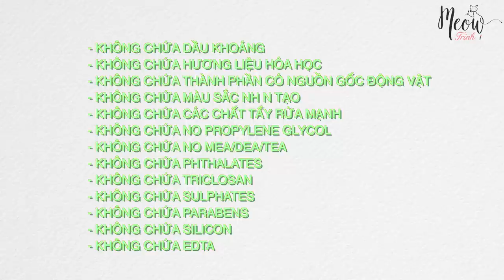SỰ THẬT Về SUKIN - KHÔNG PHÙ HỢP Cho DA NHẠY CẢM Dễ KÍCH ỨNG???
Sukin có thực sự thiên nhiên lành tính giá cả hợp lý? Cùng Trinh "bóc tách" 3 sản phẩm bán chạy nhất nhà Sukin để xem thực hư thế nào nha

🌟Nước Cân Bằng Dạng Phun Sương Sukin Original Hydrating Mist Toner 125ml

🌟Kem Dưỡng Ẩm Dành Cho Da Mặt Sukin Signature Facial Moisturiser 125ml

🌟Kem Dưỡng Ẩm Cân Bằng Dầu Cho Da Mặt Sukin Oil Balancing Mattifying Facial Moisturiser 125ml

🌟Nước Cân Bằng Dạng Phun Sương Hương Trà Xanh Sukin Green Tea Hydrating Mist Toner 125ml

🌟Nước Cân Bằng Dạng Phun Sương Hương Hoa Hồng Sukin Rose Hydrating Mist Toner 125ml

🌟Combo Cấp Nước Mỗi Ngày Sukin Nước Cân Bằng Dạng Phun Sương Mist Toner Original 125ml + Green Tea 125ml + Rose 125ml

🌟🌟Đ𝐢̣𝐚 𝐜𝐡𝐢̉ 𝐦𝐮𝐚 𝐦𝐲̃ 𝐩𝐡𝐚̂̉𝐦 𝐮𝐲 𝐭𝐢́𝐧

💋 MEOW DÙNG SON GÌ TRONG VIDEO NÀY

🌟Son
▹▹ shorturl.at/aMT58
🎥 MEOW QUAY BẰNG MÁY GÌ
╰ Fujifim XT4
▹▹ shorturl.at/rszEH
▹▹ shorturl.at/lvAV5

🌟Quản lý công việc cá nhân và nhóm:
Link đăng ký free: